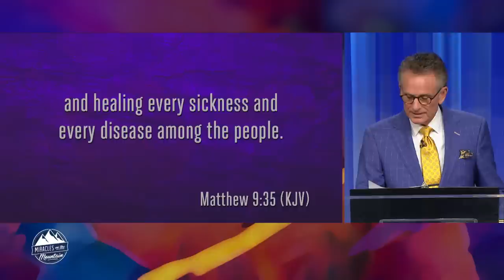2021 Miracles on the Mountain: Connect the Dots! (7:00 p.m.)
Join this exciting service with Billy Burke at 2021 Miracles on the Mountain. Sickness begins with symptoms. A miracle is when symptoms begin to disappear. Don’t wait until the last symptom is gone to praise God. Connect the dots, recognizing every manifestation of God’s power no matter how big or small.